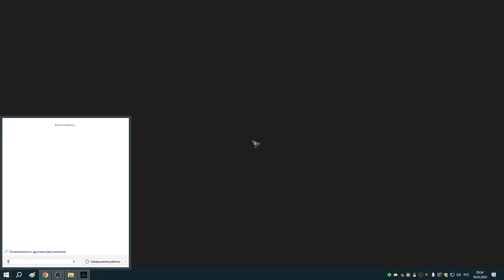268 7й забег в Забытой Саге в Доспехе Всеотца и заказы Реды